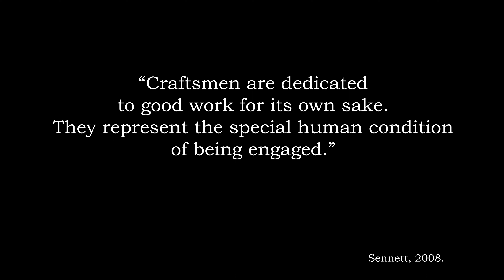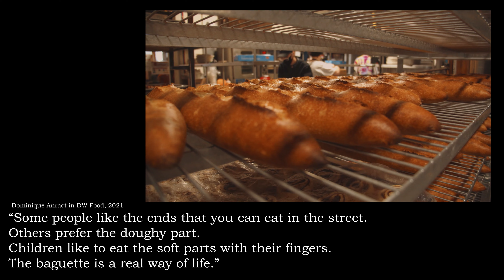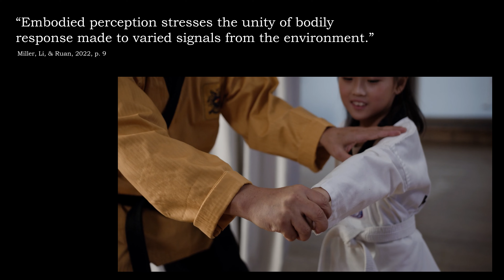The Heart, Mind, & Body of Craft - Candice Margo Brown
ARU595 Final
Spring 2023